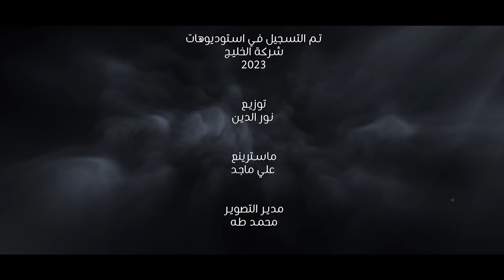حسن عاشور - قربان الدماء - (حـــصريا) - 2023 | Hassan Ashour - Qurban al-Dama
▶حسن عاشور - قربان الدماء | 2023
▶ Hassan Ashour - Qurban al-Dama

▶ من اعمال شهر محرم الحرام 1445 هـ | 2023 مـ

• اداء : حسن عاشور
‏• performance : Hassan Ashour

• الحان :  علي الموالي
‏• Composed by: Ali almayali

• ماسترينغ : علي ماجد
‏• Mastering: Ali Majid

• توزيع : نور الدين
‏• Distribution: Noor Aldein

• مدير التصوير : محمد طه
‏• Director of Photography: Mohammad taha

- ادارة الحقوق الرقمية : مؤمل سعد

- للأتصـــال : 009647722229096